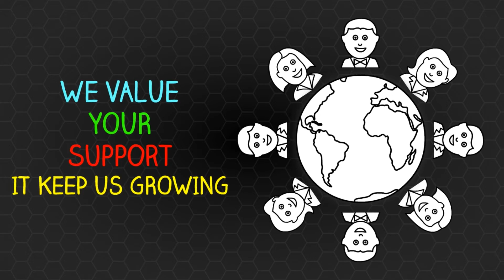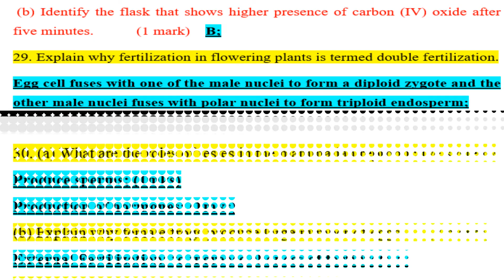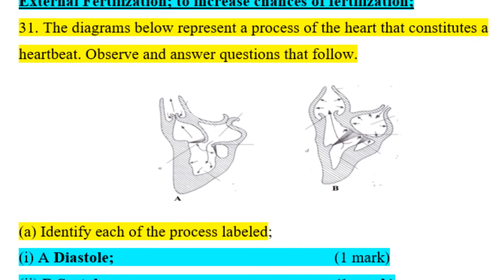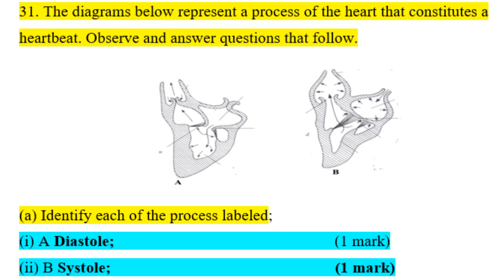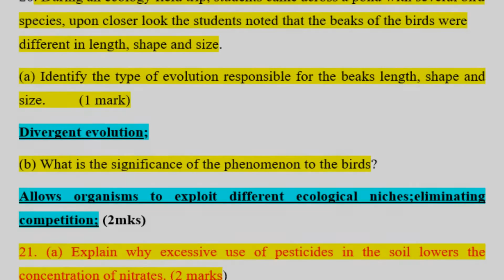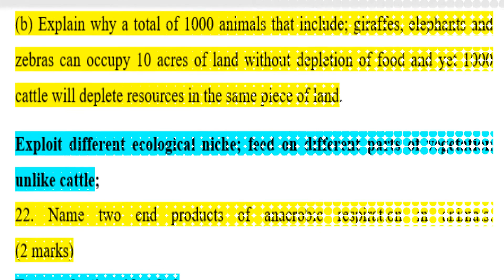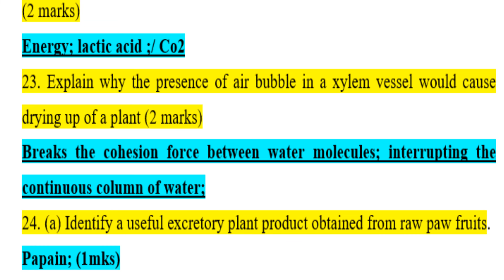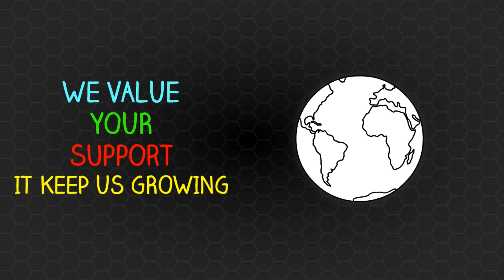KCSE Biology Paper 1 Questions & Answers | Revision Work Form 1 -4 | KCSE Paper 1 and 2 | 2023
biology form 3 work, halophytes adaptation to their environment, essay questions and answers biology, KCSE Biology practicals questions and answers, past papers questions and answers, revision biology paper 1 and 2, past paper biology essay questions and answers, revision

biology, biology revision biology paper 1 and and 2, past papers questions and answers, form 1 work  biology revision, adptation of halophytes and zerophytes, biology 2020 kcse questions and answers, biology kcse revision, past papers

biology 2021 revision questions and answers,hydrophytes adaptation to environment, Kcse 2022 revision, past papers biology questions and answers essay form 4 work, kcse form 2 work questions and answers,

form 3 work adaptation of fish to its environment, past papers questions and answers, kcse revision paper 3, revision biology paper 1 and 2, past papers questions and answers, revision biology paper 1, revision biology paper 3, revision

biology paper , kcse revision past papers questions and answers, form 3 work biology adptation of skin to its functions, essay questions and answers biology, mesophytes adaptation to their environment, KCSE revision form 4 work biology essay questions and and answers